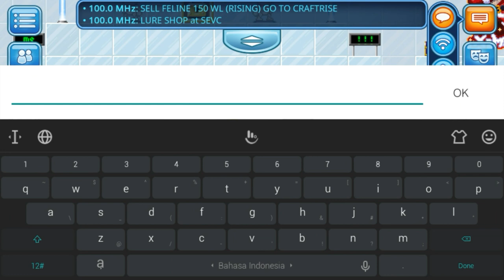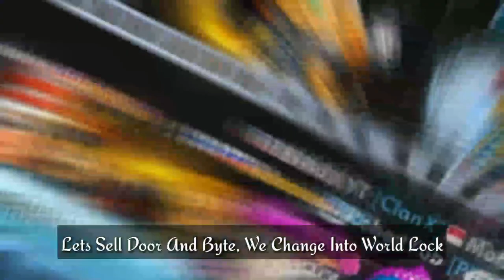(4.2%) ROAD TO SOUL CLEAVER #3 | Pixel Worlds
Anyway If U Want Join My Giveaway Find The Rules In First Episode Of This Series Also If My Subtitle Is Not Good Or Wrong Grammar Please Comment And Fix It, So I Can Learn More :)

Need Ur Comment So I Can Improve My channel

Salam Dari Kakek kura kura celana emas HIYA HIYAAA HIYAAAA